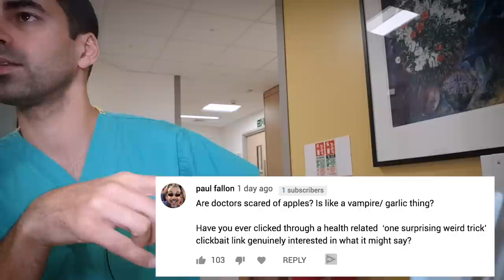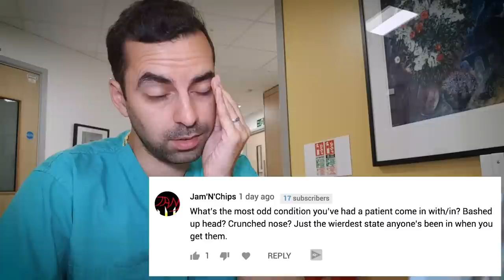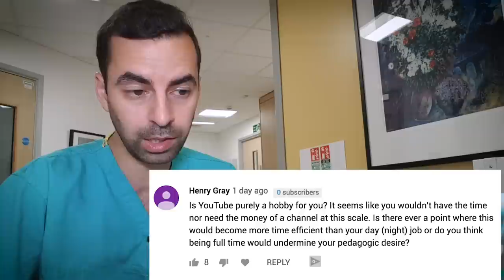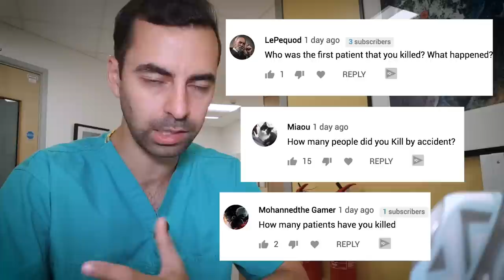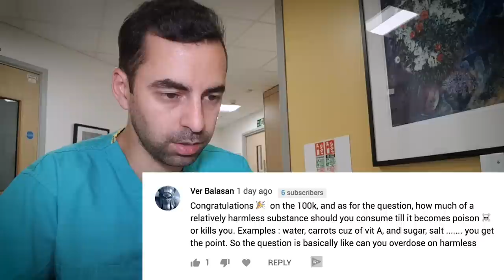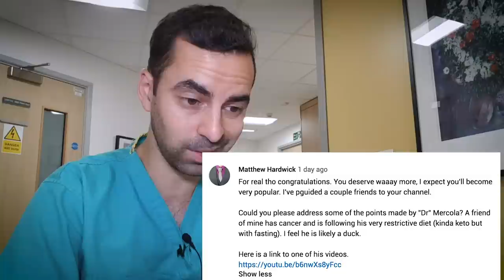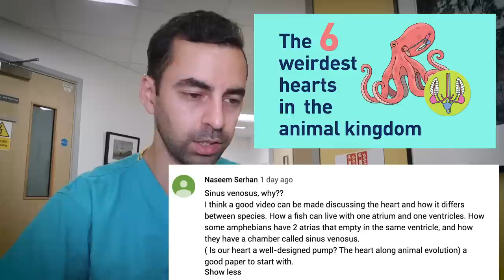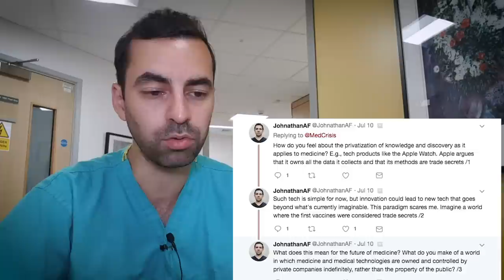Unhelpful doctor answers your questions for 43 straight minutes (100k sub Q&A)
Literally no one:
Medlife Crisis: Here is a hastily edited response to less than 8% of the questions you asked.

There are many useful videos of doctors answering medical questions on YouTube. This is not one of them.